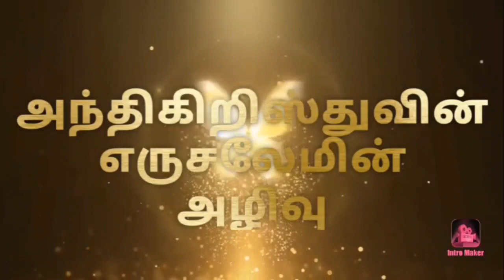பாகம் 28 -இந்த பாவங்கள் உங்களிடம் இருக்கிறதா? எச்சரிக்கை!!!!!- வெளிப்படுத்தின விசேஷம் (அதிகாரம் 18)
ஆபகூக்கின் 5 ஐயோக்களும் வெளிப்படுத்தின விசேஷம் 18-ஆம் அதிகாரமும்

அந்தி கிறிஸ்துவின் எருசலேம் அழிவு

மகா பாபிலோனின் பாவங்கள்

கர்த்தரின்‌ நியாயத்தீர்ப்பு

 Rev.Dr.B.Joseph Premkumar
Director
Philip Bible Colleges
Dharmapuri and Chennai